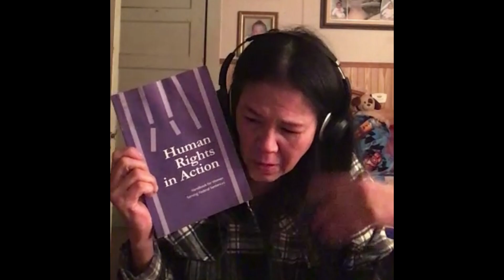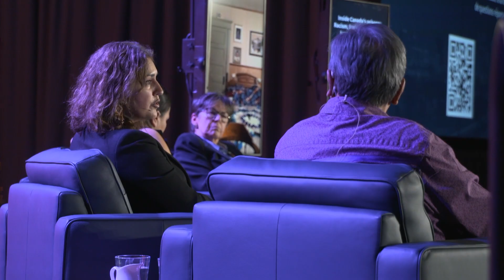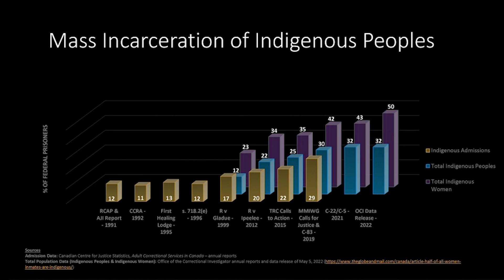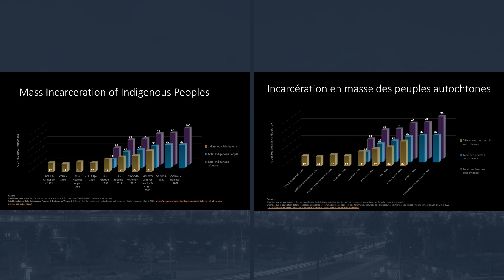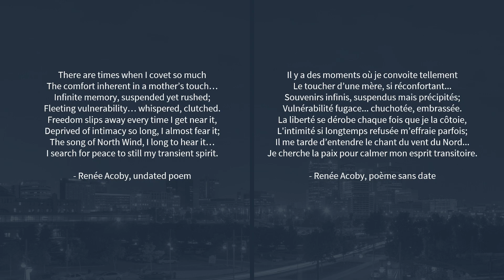Inside Canada’s prisons: Racism, broken systems and how we make change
Inside Canada’s prisons: Racism, broken systems and how we make change – A conversation about injustices and reimagining how we approach corrections

On February 12, 2024, the Museum hosted a conversation about how systemic and intersectional discrimination create injustice throughout Canada’s legal system. This conversation, moderated by our CEO, Isha Khan, included Elder Robert Greene, Senator Kim Pate, Tania Ross and Odelia Quewezance. We explored Canada’s correctional system and the racism and misogyny that disproportionately affect Indigenous women, their families and communities and the potential to re-imagine a system based on restorative justice and the collective needs of our society.

This event was part of our Behind Racism programming series, which challenges us all to address our own biases and take individual and collective action toward ending racism and discrimination.

Here is a list of resources mentioned during the event:
- Senators go to Jail: when why and what did they find? (English)
- Injustices and Miscarriages of Justice Experienced by 12 Indigenous Women (English)
You can learn more about all our offerings on our website –humanrights.ca.

Participants
Isha Khan, CEO of the CMHR and a human rights lawyer, will moderate the dialogue and a question‐and‐answer session with the audience. Before joining the CMHR in 2020, Isha gained insight into injustice in the justice system when she was appointed by the Minister of Public Safety to review conditions for people incarcerated in federal penitentiaries. In that role, she directed the release of people from segregation and issued recommendations to improve conditions, including providing better access to mental health services, spiritual programming and other interventions.

Senator Kim Pate, who was a member of the Standing Senate Committee on Human Rights that studied respect for human rights in the federal correctional system, will offer context on the Canadian legal system. A nationally renowned advocate, she will also share her experience working in and around the legal and penal systems of Canada, with and on behalf of some of the most marginalized, victimized, criminalized and institutionalized – particularly imprisoned youth, men and women.

Elder Robert Greene, Elder‐in‐Residence at the Canadian Museum for Human Rights, will discuss how systemic racism in Canada’s justice system affects Indigenous individuals, their families and communities. Indigenous initiatives and community support will also be explored.

Tania Ross, an Opaskwayak First Nation woman who got involved in gangs at a young age, was convicted of second‐degree murder at age 19. She spent 20 years in prison – dark days that included long stretches in segregation, which took a heavy toll. Although she saw other women like her die in prison and expected the same fate, she was able to heal and turn her life around with the help of an Elder. Today, she works with high‐risk youth in Winnipeg, hoping to help them avoid the same mistakes.

Odelia Quewezance, from the Keeseekoose First Nation, was convicted of second‐degree murder following a 1993 stabbing in Saskatchewan. She was co‐accused with her sister and a cousin. The cousin has taken full responsibility for the murder and the sisters are out on bail awaiting a ministerial review of their convictions.